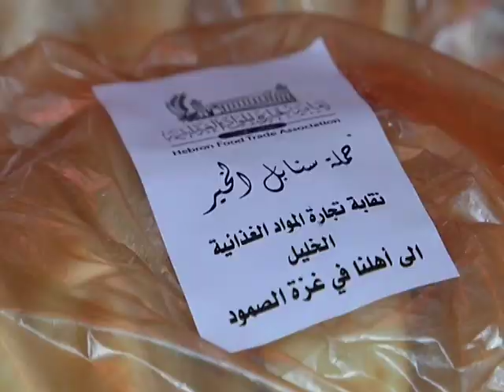حملة الخليل لإغاثة غزة